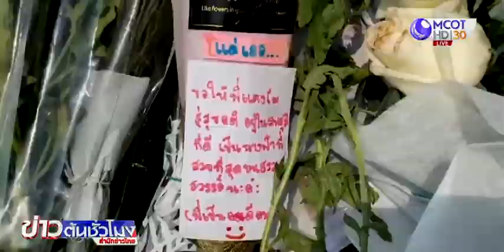แฟนคลับ “แตงโม” แห่วางดอกไม้ไว้อาลัยต่อเนื่อง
นนทบุรี 5 มี.ค. - แฟนคลับ “แตงโม” ภัทรธิดา พัชรวีระพงษ์ ยังคงเดินทางไปวางช่อดอกไม้ไว้อาลัย ที่ท่าเรือพิบูลสงคราม 1 อ.เมืองนนทบุรี ตลอดทั้งคืนจนถึงช่วงสายของวันนี้ (5 มี.ค.) อย่างต่อเนื่อง ขณะที่บางคนนำรูปถ่าย “แตงโม” พร้อมข้อความแสดงความอาลัยติดช่อดอกไม้มาด้วย ซึ่งแฟนคลับรายหนึ่ง ยอมรับว่า เป็นแฟนคลับ “แตงโม” มานาน ตั้งแต่เล่นละครเรื่องแรก ตอนที่ทราบข่าวรู้สึกตกใจและสงสารมาก วันนี้จึงตั้งใจเดินทางมาไว้อาลัยด้วยตัวเอง. - สำนักข่าวไทย